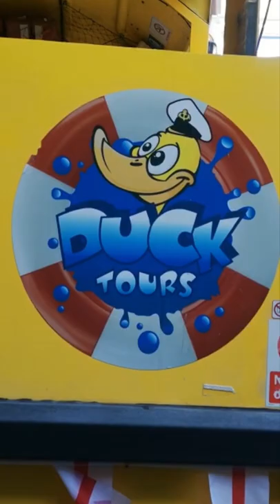Duck Tours, Winsor Castle 2022